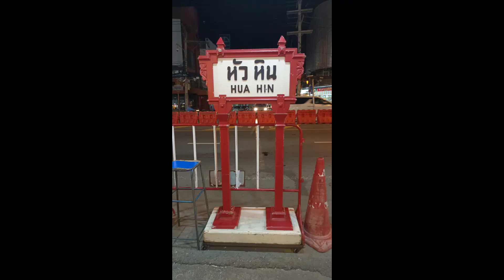Day 3 - Amazing Hua Hin Stay - (free & easy)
This video is all about travelling by motorbike to discover amazing places. In this video you will Hua Hin and some bloopers :)
Note - I'm a beginner in using camera and had zero knowledge in editing. Apologize for the quality.
@tourloca - The Traveler Guide